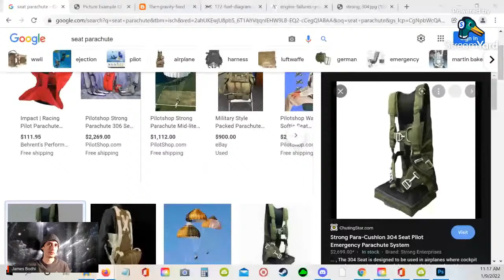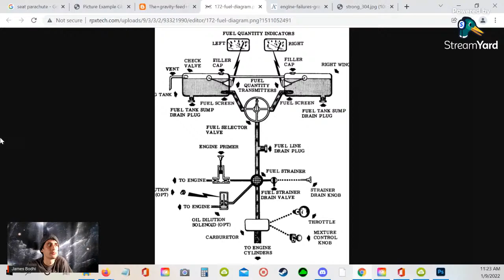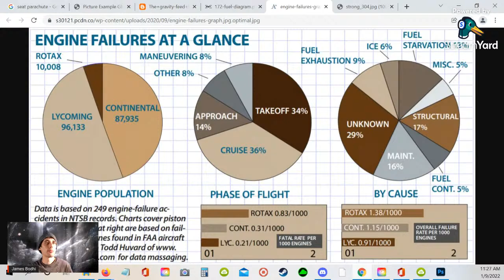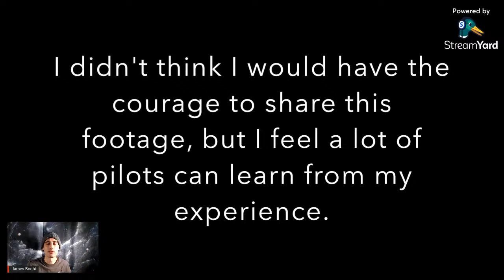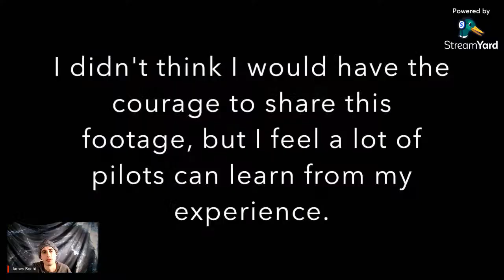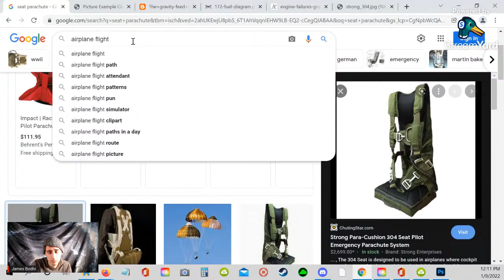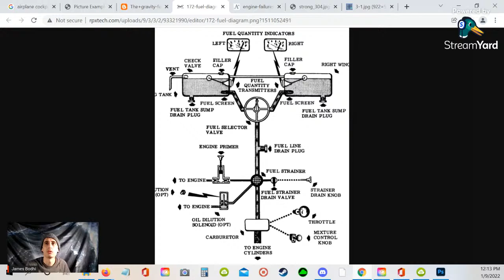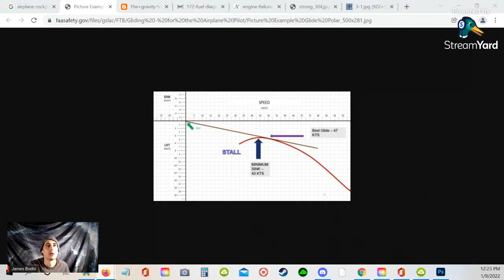The Story of Trevor Jacob’s Plane Crash - Crashing an Airplane for YouTube Views?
Hey my favorite enthusiasts! This is certainly a different video than normal on this channel... but this story is just too crazy for me to ignore. We are going to have fun diving deep into this story and see why this story is getting so much attention! Hope to see you there!